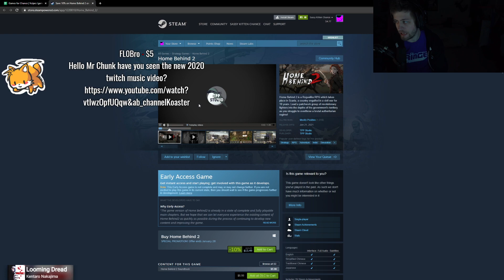OMEGALUL - Just Chatting / Sodapoppin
Clip from twitch by MTeelul